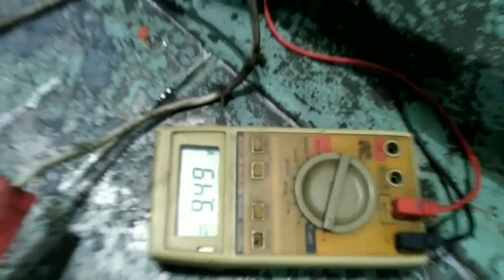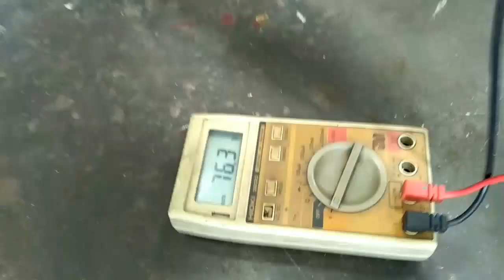Rotor Heating using DC current injection